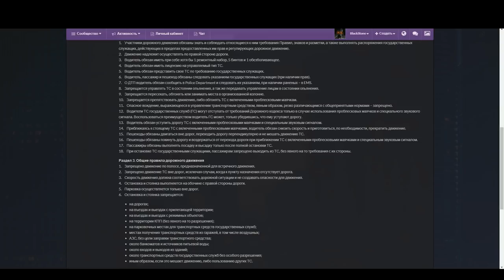Arma 3 Altis Life: Конфликт с ФБР :)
Arma 3 Altis Life Imperial. Веселые Истории :)

Играю в Arma 3 Altis Life Работа в Полиции. Иногда бывают вот такие вот нервный срывы) В целом, стараюсь предотвращать любые правонарушения. Это РП сервер, где каждый игрок отыгрывает выбранную им роль. Например полиция следит за порядком, а бандиты грабят мирных гражданских. В этом режиме можно отыграть любую роль. Я выбрал Работа в Полиции. Как то так)

Работа полиции в Арма 3 Лайф (Imperial Altis Life)

Arma 3 Life: Военный симулятор с Role Play режимом!

BlackStone и Credo в роли Шерифов в Altis Life Arma 3 :)